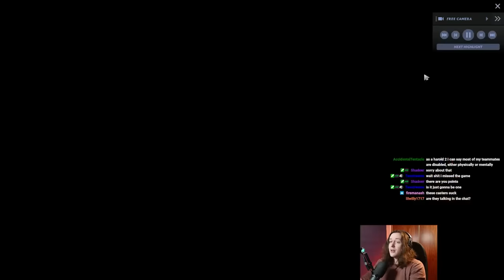Is Herald Captain's Mode less chaotic? Its not.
In this video from Jenkins stream, he watches a Herald Captain's Mode game (ranked), expecting it to be less chaotic. It was not.